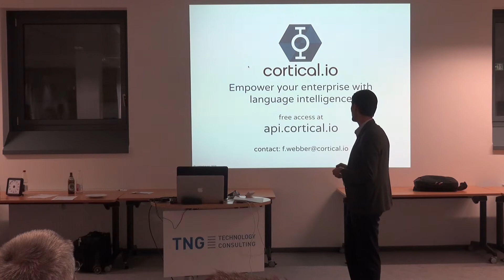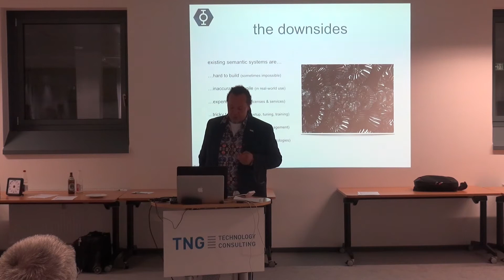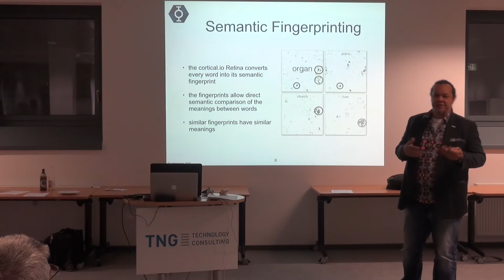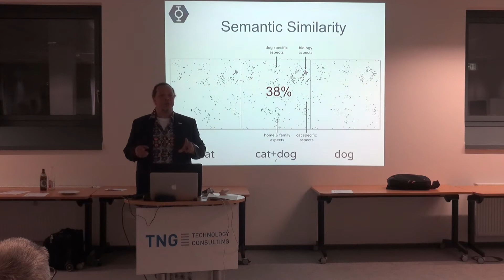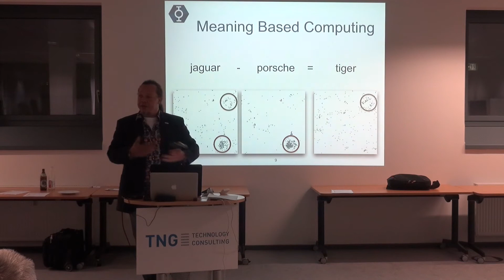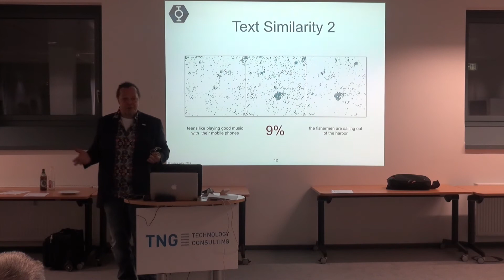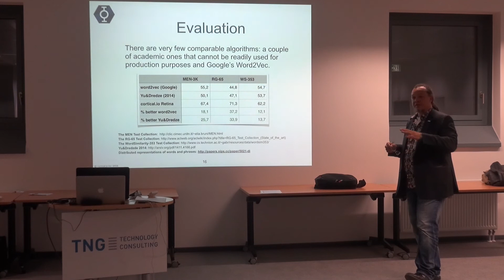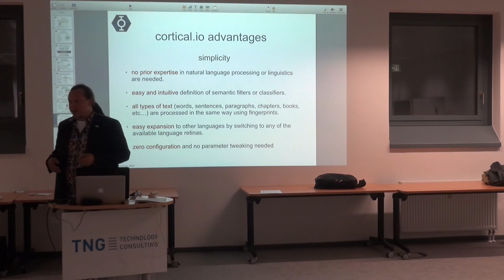20150423 BigDataMunich Francisco Webber Semantic Fingerprinting democratising NLP